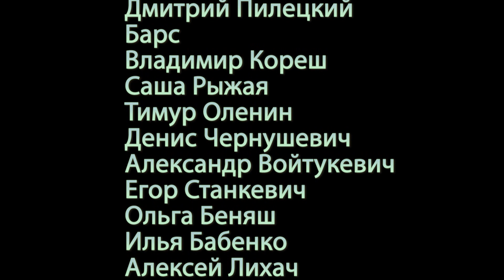Открытие велосезона23 апреля 2016, ВелоЛида.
Открытие велосипедного сезона в беларуском городе Лида. 23 апреля 2016 года.